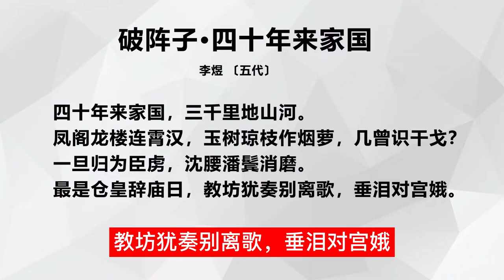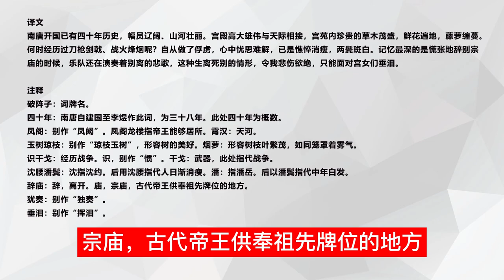中国古诗词《破阵子·四十年来家国》李煜 〔五代〕